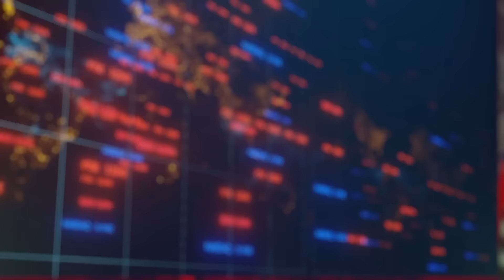LUUBI ALL | Leo Kunnas: Ukraina sõjast, Iisraeli ja Hamasi vahelisest sõjast ning Eesti julgeolekust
Saates vaatame, mis on vahepeal toimunud Ukraina sõja rindel. Samuti peatume Iisraeli ja Hamasi vahel lahvatanud sõjast, seda ka suuremas geopoliitilises vaates. Lisaks räägime Eesti taristu turvalisusest, kaitsepoliitikast, riigi prioriteetidest ning puudutame ka Kaitseliidu juhi vahetust. Saatekülaline on Leo Kunnas.

Saatejuht on René Allik.